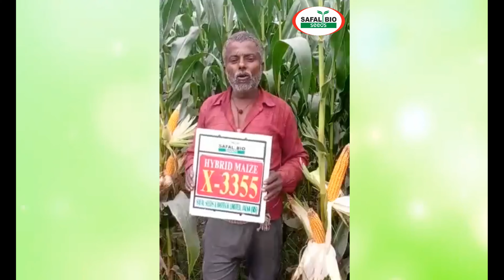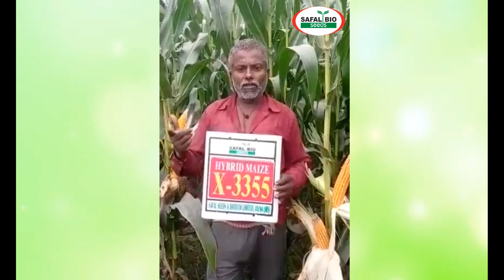Safal Seeds Maize - X 3355